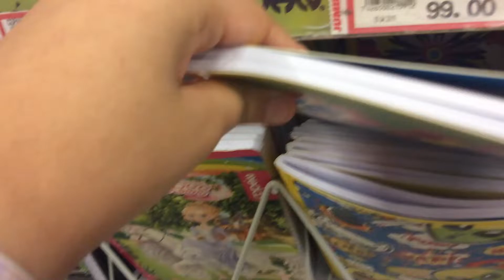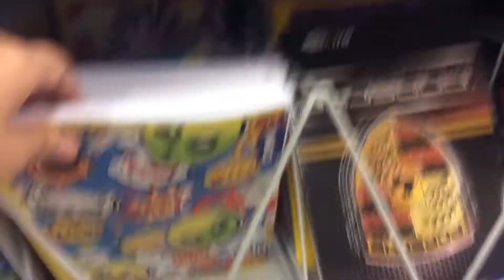Comprando utiles escolares 2019#1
Estoy viendo los utiles para el cole